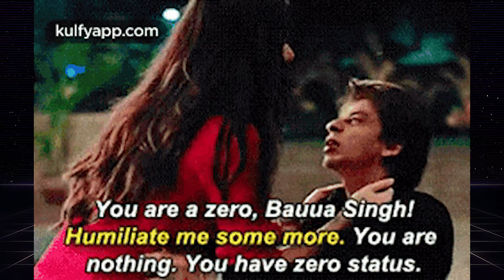Com Todos Menos Comigo: A Letra Mais Comovente que Você Vai Ouvir - TV80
VENHA CONHECER OS DETALHES DA LETRA DA MÚSICA COM TODOS MENOS COMIGO DO DOMINÓ